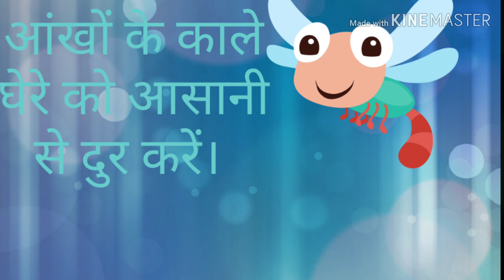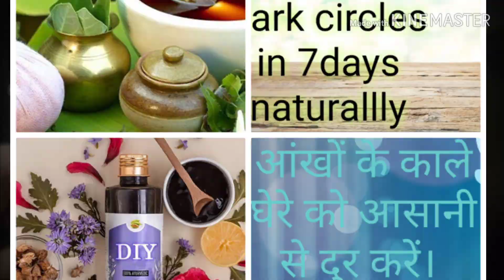आंखों के काले घेरे को आसानी से हटाने का असरदार घरेलू नुस्खा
Cucumber
Potato
Green tea is best combination to remove dark circles naturallly